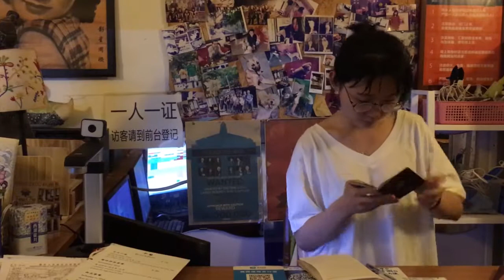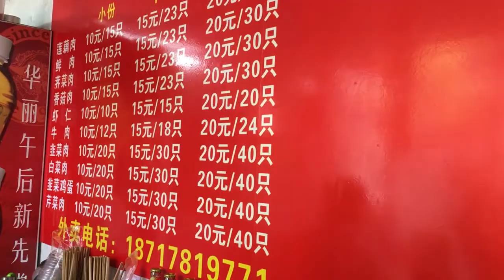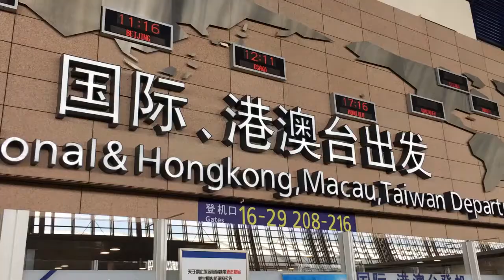SHANGHAI ET HANGZHOU | VLOG#1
Thanks to Marina who hosted me. I never thought I would see you in such a city ! Thank you to your friends, those lovers of Asia who showed me China with their so much love !

I share my adventure on the music by Otto Knows and Avicii ! Feel free to like me if you like.

Xiexie!